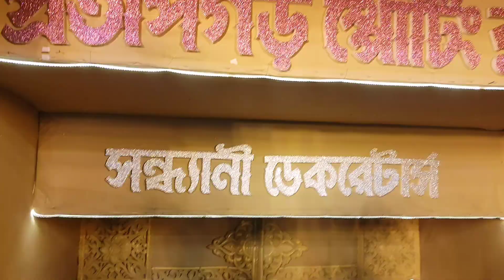অষ্টমীর সকালে অঞ্জলি দিয়ে সবাইকে নিয়ে ঠাকুর দেখা 😄